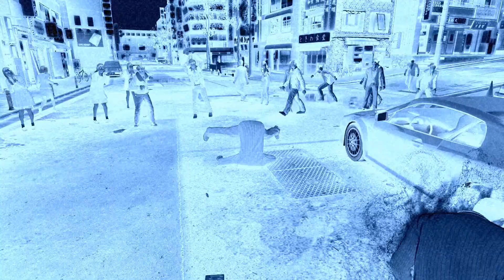Yakuza 0 pt. 15 - Ex yakuza becomes businessman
And I'm terrible with business choices.